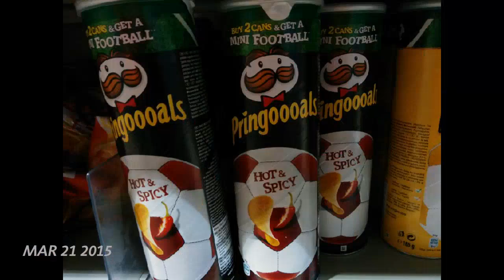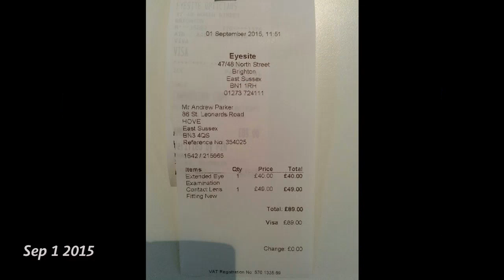2015 in Seconds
I completely forgot about this. Last year, @jvbates set a challenge to do something every day for 100 days. I never quite fulfilled it, but at the same time it got me thinking about trying to take more videos and photographs every day. Like many people I'm sure, I was inspired by the sequence in Chef, that showed their journey using a 1 second video a day and so, with the app I began logging as many things as I could.

Here is my 2015 in just a few seconds. It reminded me how much I did last year, some of the people I met along the way and the many adventures I have been on.

2015 Was a big year for me, without it I'd never have come to realise that when something isn't right, stop trying to make it right and to take responsibility for your actions, your behaviour and who are you and ultimately, if the people around you aren't able to be compassionate, understanding and able to learn how to be around you, then they can't be part of your life.

Surround yourself with good people and do good things and be happy.